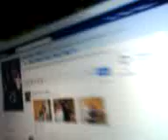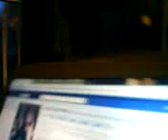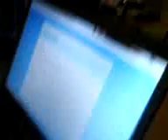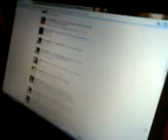Lauren Drunk.3GP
Lauren Jones Drunk Boyo !!